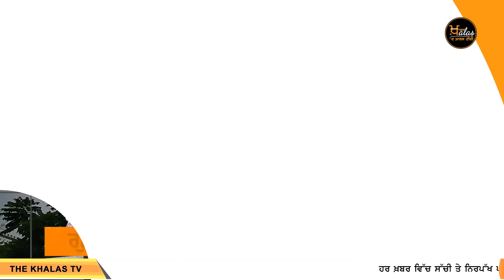SGPC ਨੇ ਆਖਰ ਲੈ ਹੀ ਲਿਆ ਵੱਡਾ ਫੈਸਲਾ । Harmandir Sahib LIVE Telecast । KHALAS TV